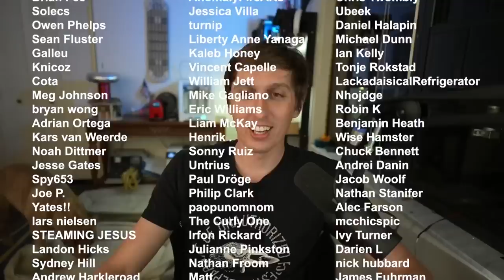William Osman Had a Pet Squirrel - Safety Third 46